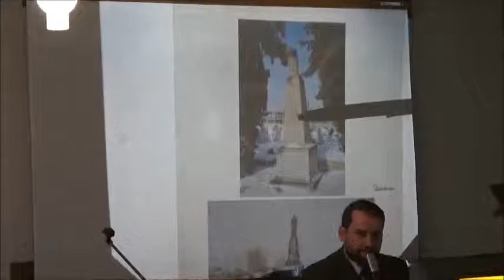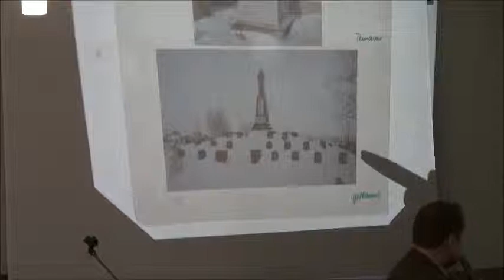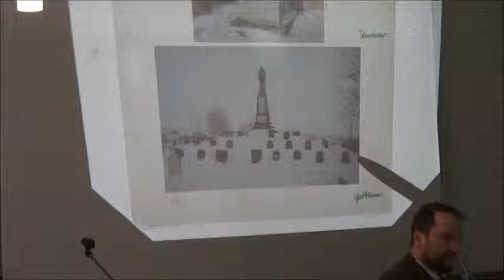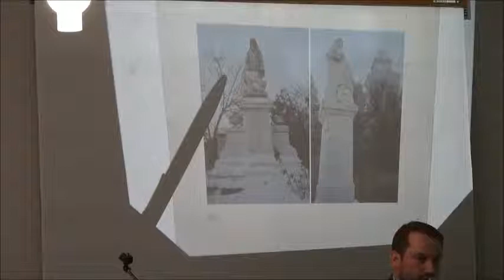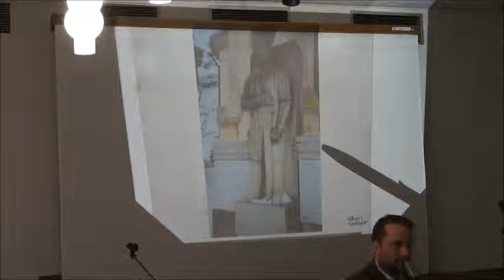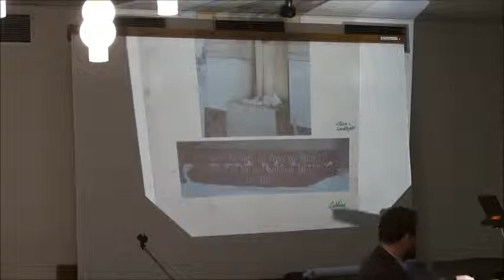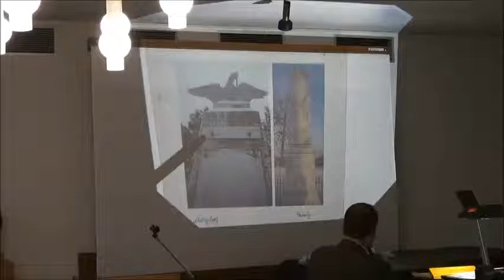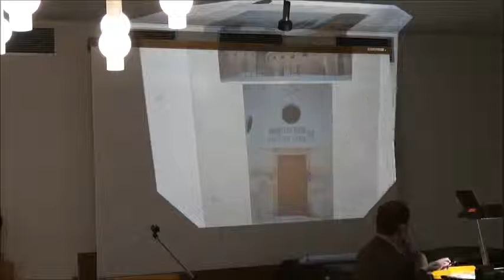Dr. Böttcher - Kulturtagung 2013 Teil 2